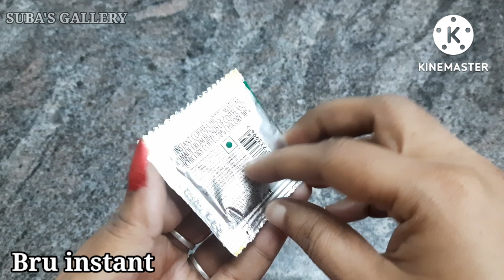Bru instant coffee bru coffee instant coffee coffee coffee recipe bru coffee recipe in tamil